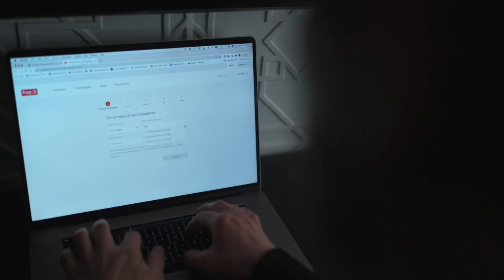Evolving From Response to Prevention - Tryg Denmark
At Tryg, serving customers is not just about handling a claim; it's also preventing the damage from happening.